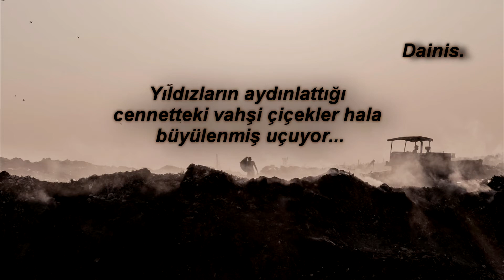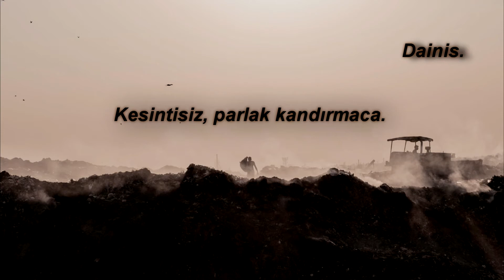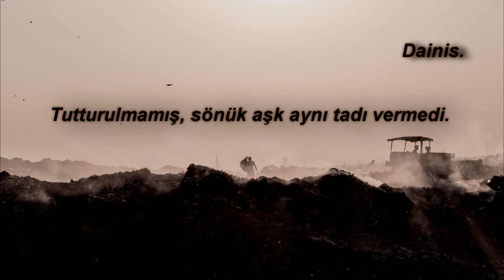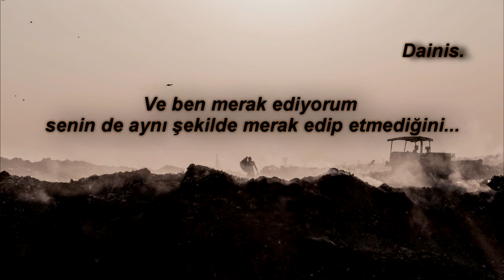Anathema - Angelica (Türkçe Çeviri)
Bu şarkıyı bana çok sevdiğim biri ithaf etmişti. Kendisiyle birkaç senedir görüşmüyoruz ama baktıkça bana hatırlatması için buraya bıraktım. Sözleri çok derin anlamlı değil fakat herkesi yaralayabilecek türden olduğunu düşünüyorum. İyi dinlemeler.

LYRICS
Where are you tonight?
Wild flower in starlit heaven
Still enchanted in flight
Obsessions lament to freedom
A timeless word, the meanings changed
But I'm still burning in your flames
Incessant, lustral masquerade,
Unengaged, dimlit love didn't taste the same

And I still wonder if you ever wonder the same
And I still wonder...